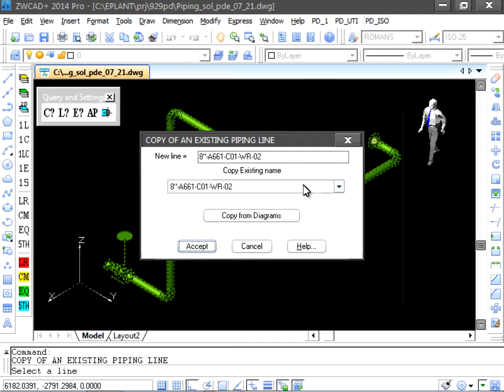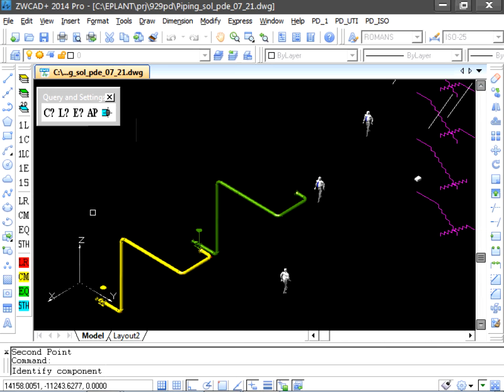EPLANT-Piping Tutorial Básico: Copiar Linha de Tubulação (pdp_07_22)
Segmento do Tutorial Básico de EPLANT-Piping em Português.

Descrição: Este comando permite copiar uma Linha de Tubulação existente com um novo nome.